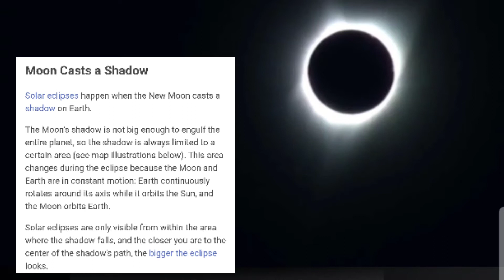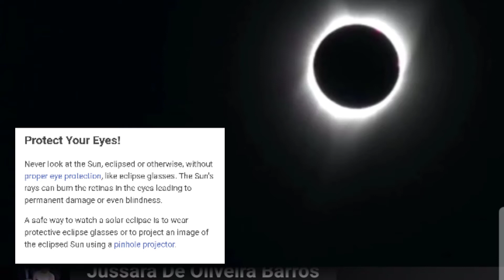Solar Eclipse 2020 an actual footage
An actual footage of the solar eclipse 2020.